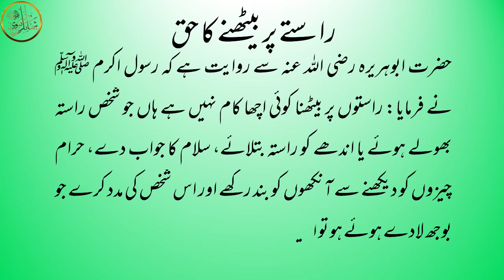Raste Main Bethne Ke Huqooq | کون کون لوگ راستے میں بیٹھنے کا حق رکھتے ہیں؟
جو لوگ راستے میں بیٹھتے ہیں ان کو چاہیے کہ وہ یہ ویڈیو ضرور دیکھیں